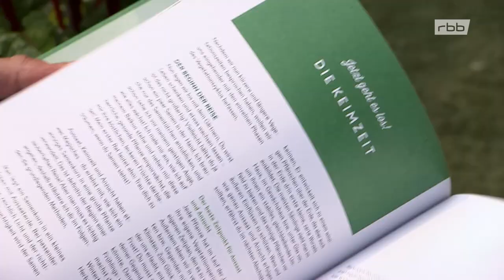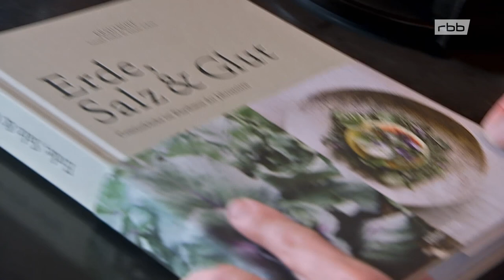Selbstversorgerglück | rbb Gartenzeit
Horst Mager, selbst Gärtner mit einem Schrebergarten in Berlin, hat Menschen und Orte in Berlin und Brandenburg besucht, die mit ihrer Begeisterung und Liebe für das Selbstversorgerglück anstecken, zum Nachdenken anregen, erstaunen und mitreißen.

Eigenes Gemüse anbauen und die Kräfte der Pflanzen nutzen: ein Bedürfnis vieler, die klimabewusst leben. Dabei ist es egal, ob Balkon, Schrebergarten oder weites Land - unabhängig sein, Gesundes für die Familie anbauen, das wird zum großen Glück!

Dieses Selbstversorgerglück treibt in Berlin und Brandenburg ganz unterschiedliche Wurzeln, so vielfältig wie die Menschen hier eben sind.

Der Balkon eines Franzosen wird zur Gemüseplantage - jedes Radieschen feiert er, als sei es etwas ganz Besonderes. Im Schrebergarten einer Erzieherin werden nahezu vergessene Anbaumethoden umgesetzt, hier ist Spinat der Schlüssel zum Selbstversorgerglück.

Im wilden brandenburgischen Garten einer Schauspielerin wächst alles, was sie und ihre Familie zum Wohlfühlen von Körper und Geist brauchen.

Zwei ehemalige Wahlberliner kreieren mit ihrem Gemüse eigene Rezepte und schnitzen sogar die Kochutensilien selbst. Danach fotografieren sie ihre Kreationen so, dass einem das Wasser im Munde regelrecht zusammenläuft.

Gemeinsam ist allen Hobby-Gärtnerinnen und -Gärtnern nicht nur ihre große Lust auf Selbstversorgung, sondern sie teilen diese Leidenschaft auch regelmäßig auf Instagram, posten dort täglich ihre Erlebnisse und Erfahrungen und werden dabei von bis zu 55.000 Followern begleitet.

Film von Horst Mager

rbb 2022